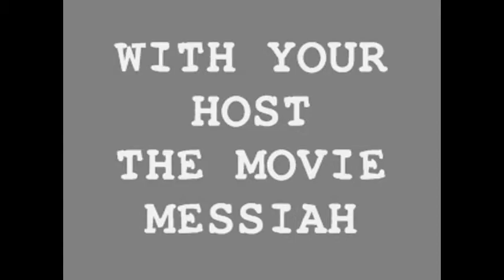Movie Talk: Ween-The Movie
The Movie Messiah discusses Ween:The Movie when he is visited by The Misfit's Messiah from Broken Toast.